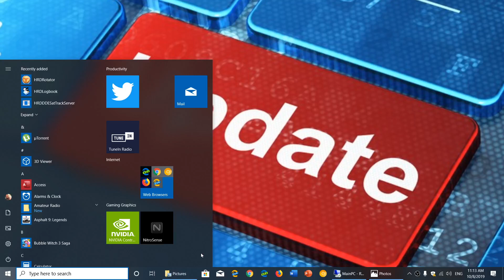Windows 7 8.1 10 Today is Patch Tuesday Security updates October 8th 2019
Security updates will be released in a few hours for Windows